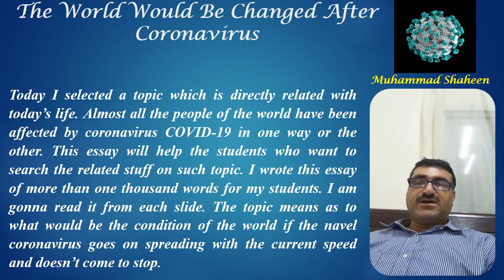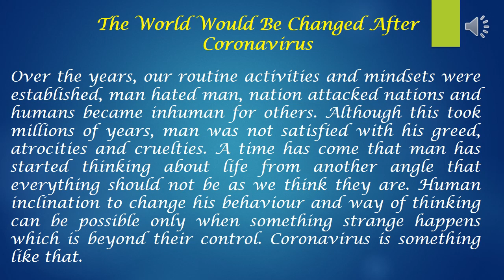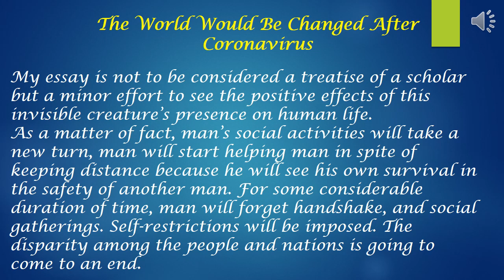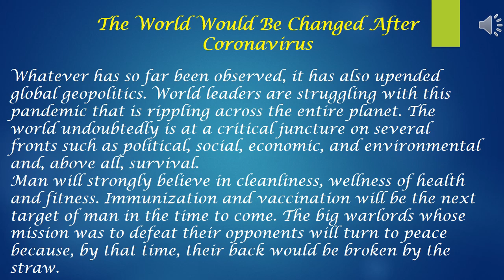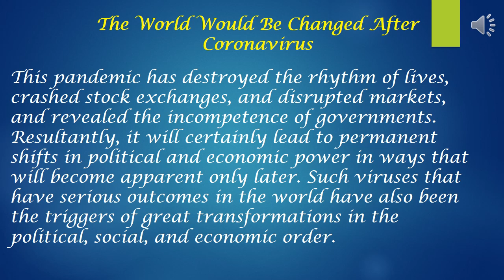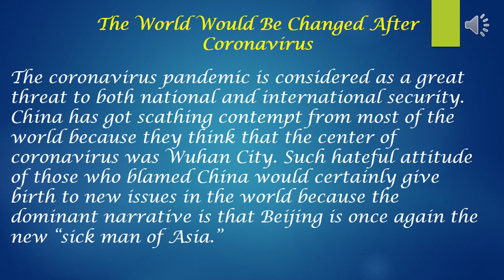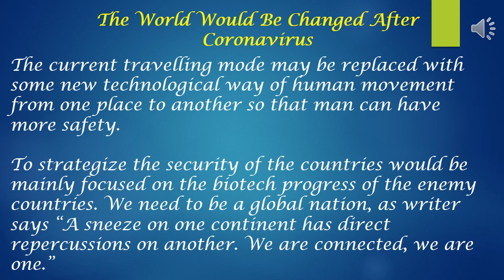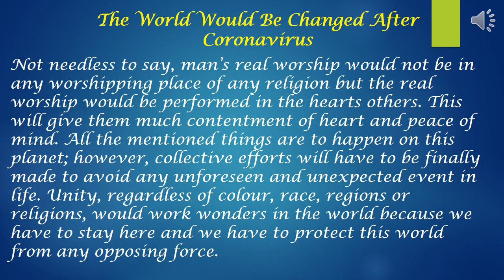The World Would Be Changed After The Current Pandemic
By Muhammad Shaheen
Today I selected a topic which is directly related with today’s life. Almost all the people of the world have been affected by invisible virus in one way or the other. This essay will help the students who want to search the related stuff on such topic. I wrote this essay of more than one thousand words for my students. I am gonna read it from each slide. The topic means as to what would be the condition of the world if the novel virus goes on spreading with the current speed and doesn’t come to stop.